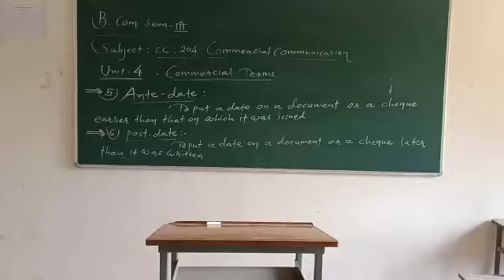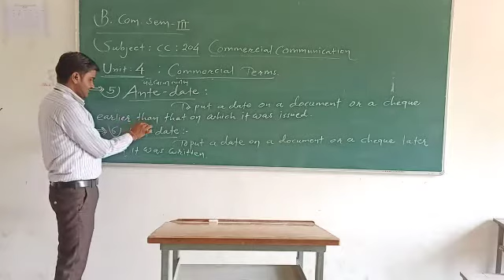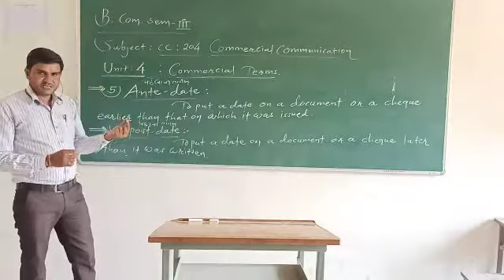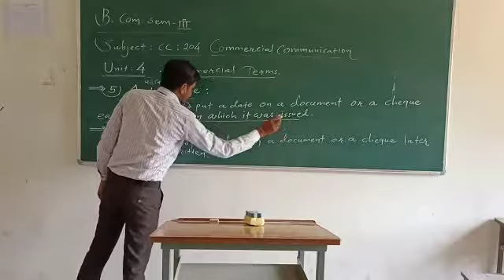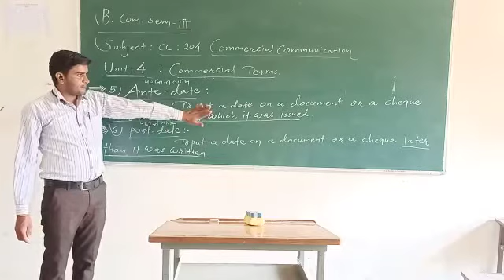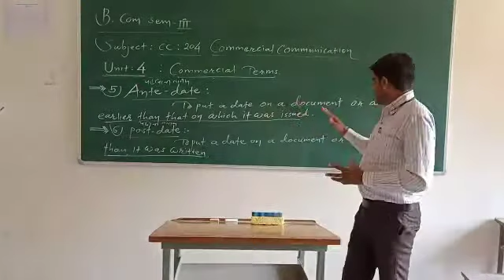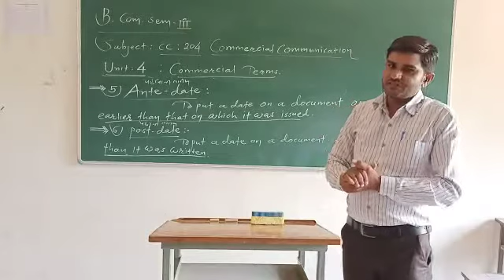B.Com Sem-3 CC-204 Commercial Communication (Unit-4 Commercial Terms Part-16)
Video from Jagatpatel